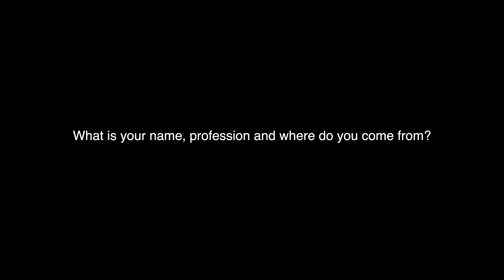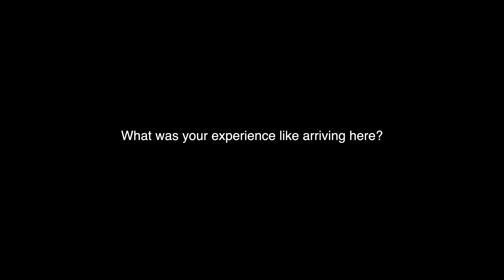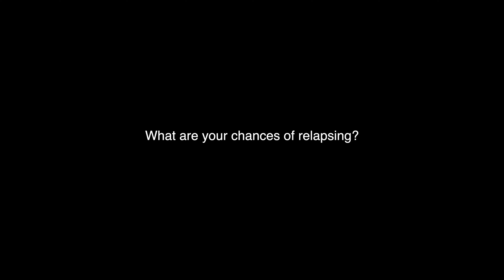Donny’s Alcohol and Ibogaine Story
Donny came to Tabula Rasa Retreat not long ago. With hard work and the help of iboga, he managed to kick alcoholism and drugs.  We're proud of him and wish him all the best!

This video testimonial was filmed after Donny undertook his ibogaine treatment, a true testament to the validity and efficacy of our recovery programme. We are truly bridging the gap between conventional modalities and 'wholistic' therapies.

You are safe with us.